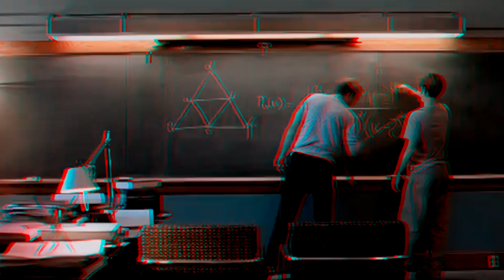[FREE] Boofpaxkmooky x GOONIE Type Beat "Imperfection"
Beat is free for listening purposes ONLY. Purchase a lease to use this beat.

GOOD WILL HUNTING ll TRIBUTE - Frenchytoast

Lease 25CAD
Exclusive 100CAD

Tags (Ignore)